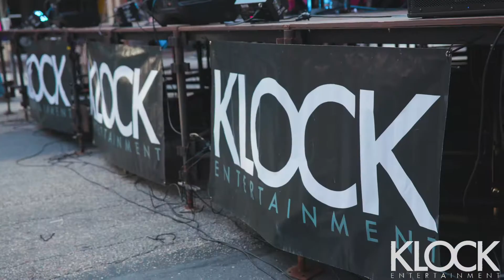City of Harrisburg's Ice & Fire Festival 2018 | Klock Entertainment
Welcome to Klock Entertainment's Youtube Page! Klock Entertainment is a Central Pennsylvania based full-service event company. DJ Talent, Production, Event Design, Photo Booth Rental, and AV. Our portfolio of work includes Weddings (Ceremony & Receptions), Lighting, Corporate Entertainment and Full Event Production, Teen Events (Proms, Bat/Bar Mitzvahs, Sweet Sixteens), and everything else you may need music for!
We bring the energy and passion influenced production to any special event. No event is too small or too large for our innovative creative team to design or entertain.  We believe that a quality engaging guest experience is what creates life lasting memory. Thank you for visiting our page.